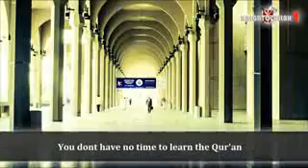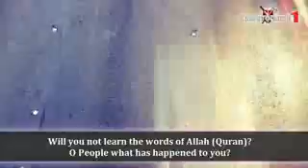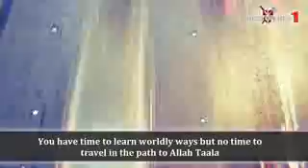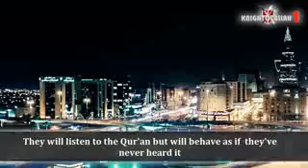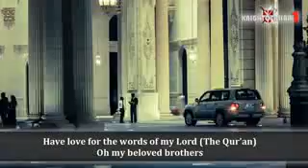HEART-TOUCHING REMINDER by Haji Imran Attari: Kitna ghaafil Ho Gaya Hay Insaan!! Wake Up Oh Muslims!